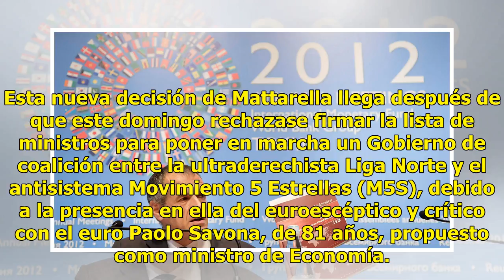El presidente italiano encarga al exdirectivo del FMI Cottarelli un gobierno tecnócrata